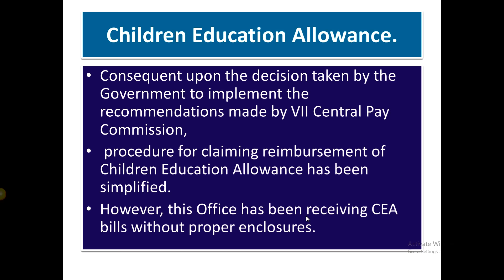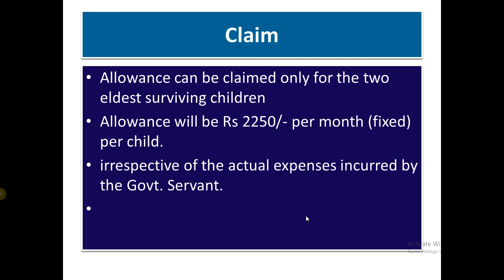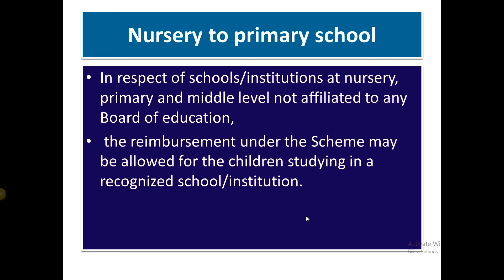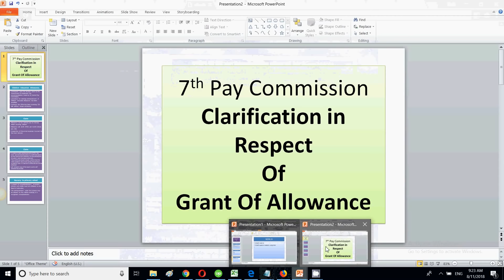7th Pay Commission Clarification in Respect Of Grant Of Allowance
In this video I have explained about 7th pay commission latest rule , in which they have explained about children education allowance